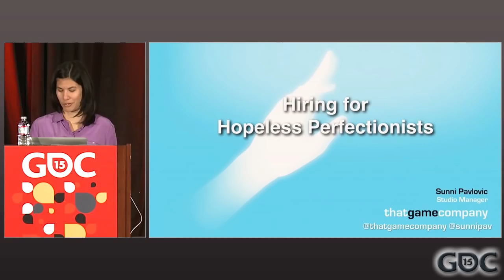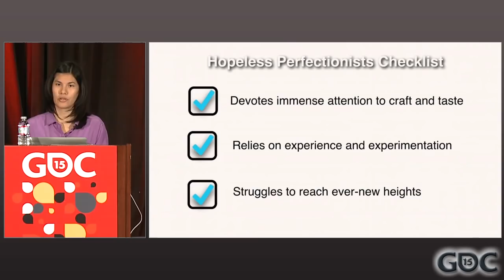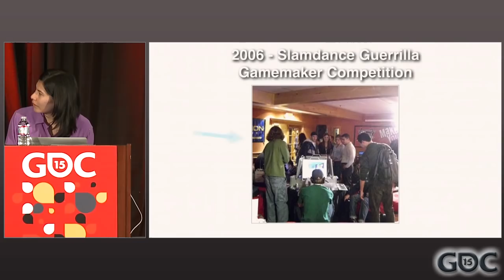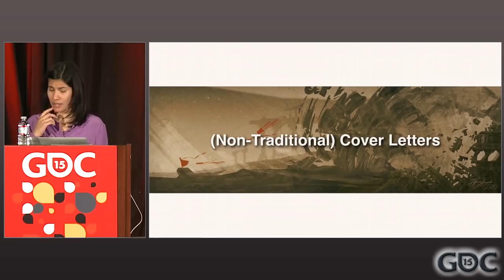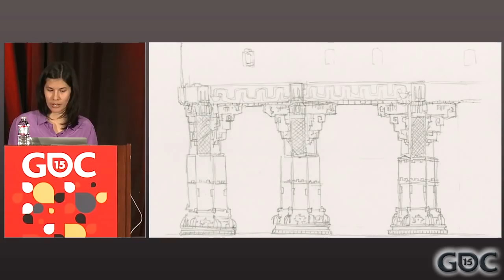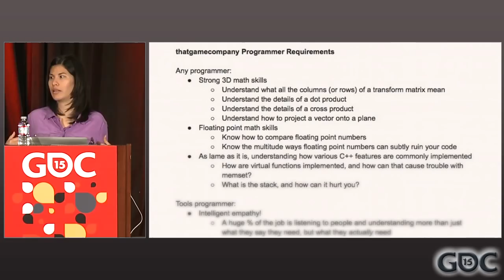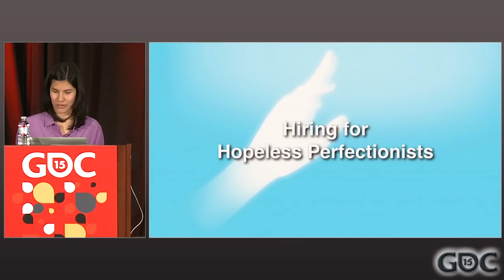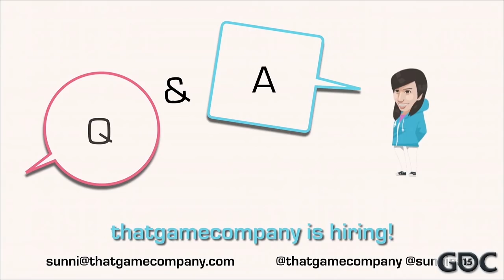Hiring for Hopeless Perfectionists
In this 2015 GDC talk, thatgamecompany's Sunni Pavlovic offers insight on how to hire well for your game dev studio, and explains how you can retain top talent to build the kind of cohesive teams that make great games.